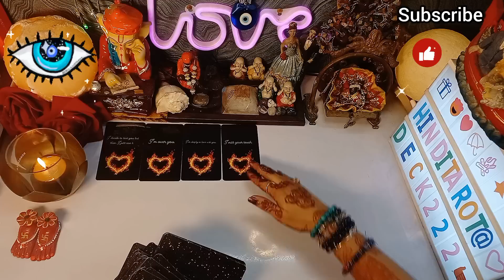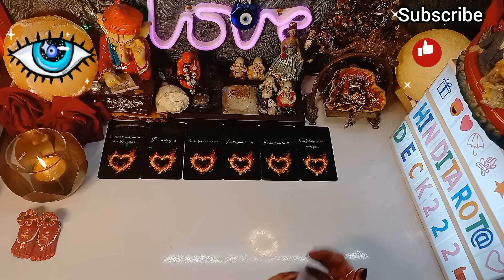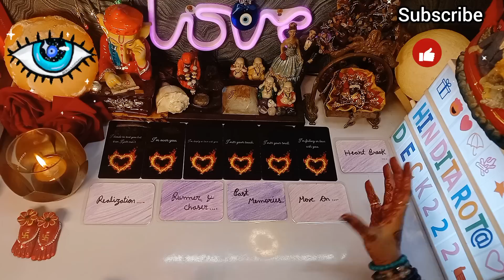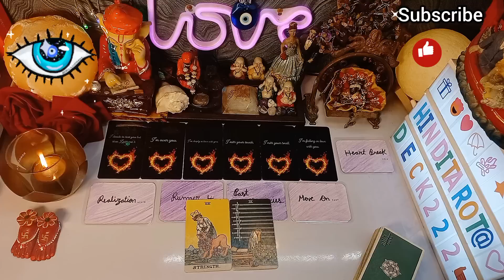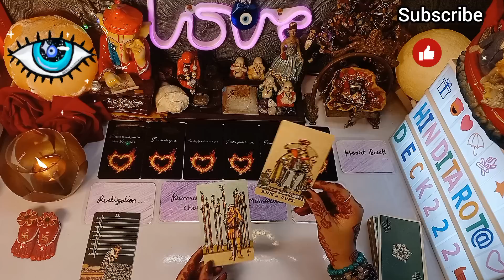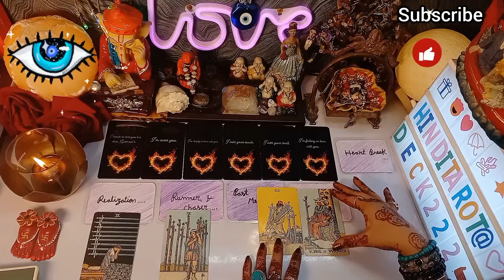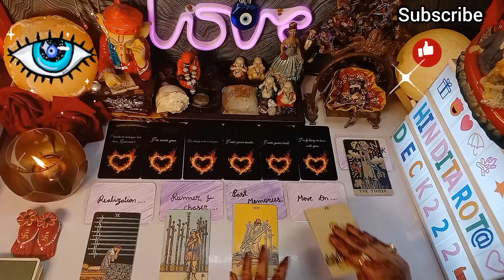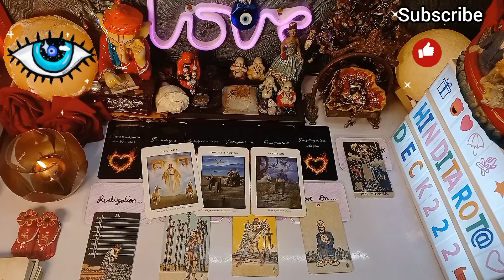No Contact Me Unki Soach Aapko Lekar Ab Kya Hai🤔HIS/HER CURRENT FEELINGS HINDI TAROT CARD READING222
No Contact Me Unki Soach Aapko Lekar Ab Kya Hai🤔HIS/HER CURRENT FEELINGS HINDI TAROT CARD READING 222🔮TAROT CARD READING IN HINDI TODAY TIMELESS 222❤️COLLECTIVE TIMELESS TAROT CARD READING IN HINDI URDU🔮ALL SIGNS❤️CURRENT FEELINGS HINDI TAROT READING 222 HINDI TAROT